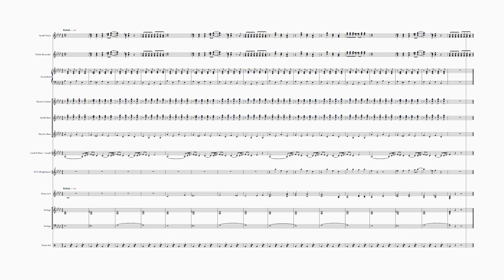If We Ever Meet Again (Instrumental Duet)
A short duet. It is the best music ever, notated and created in Sibelius Ultimate.